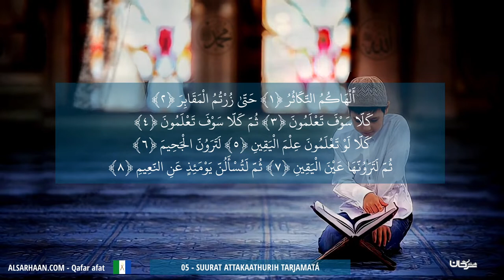05 Suurat Attakaathurih Tarjamatá ترجمة سورة التكاثر